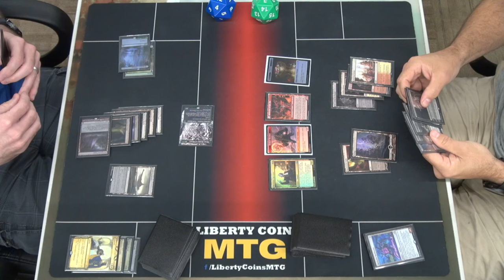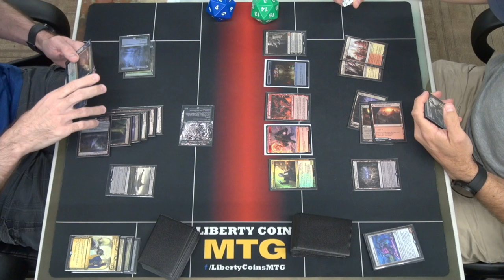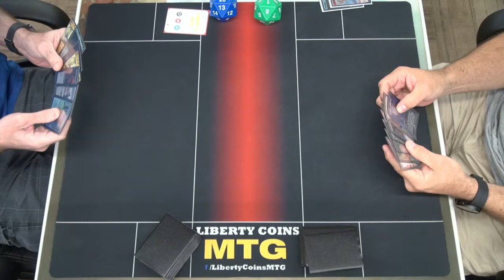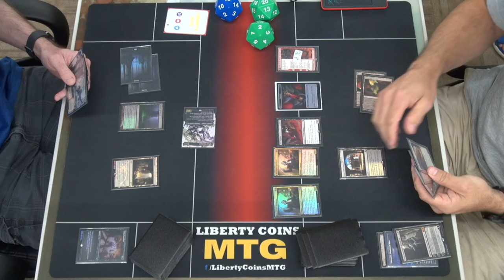Golgari Midrange 🟢⚫ vs Mardu Greasefang 🔴⚪⚫ | Pioneer FNM 06-21-24 | Round 4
Open Discord.